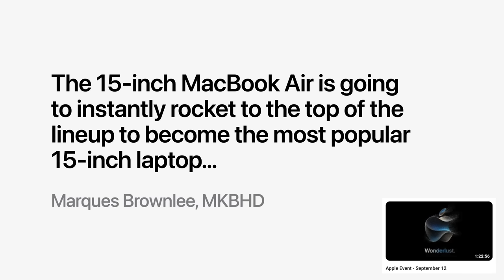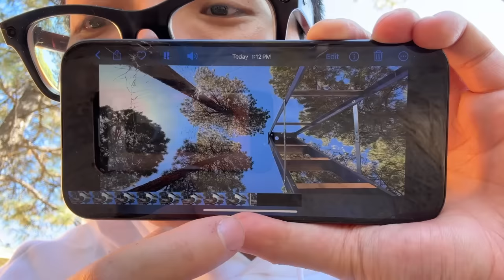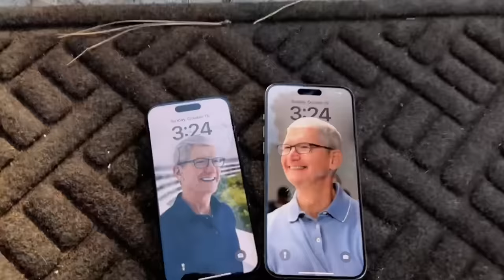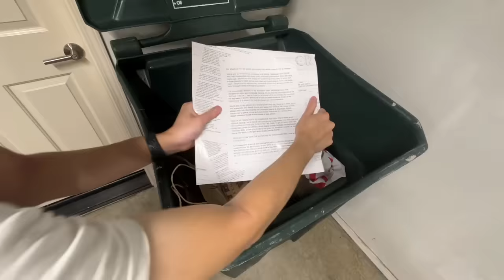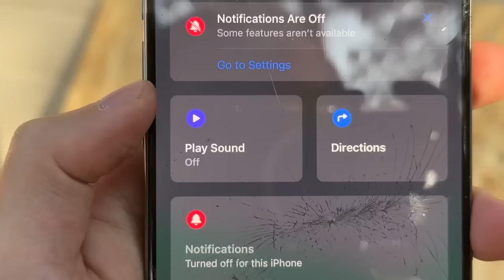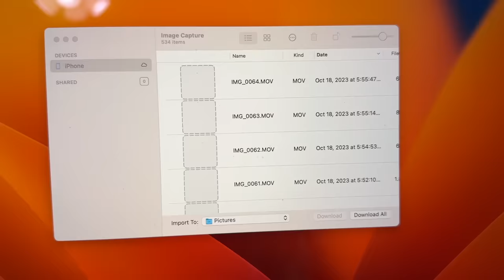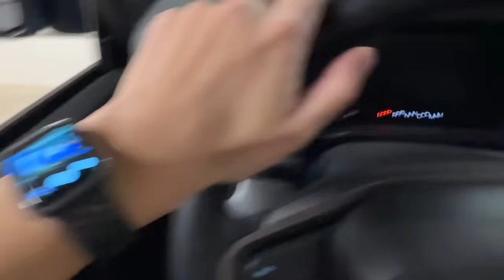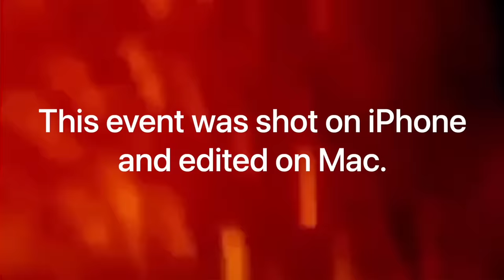Bored Smashing - iPHONE 15 PRO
Shot on iPhone 14 Pro (OBSOLETE) by King L. Dedicated to Tim Apple ❤️
Nick Wilde Fanart -  7THeaven